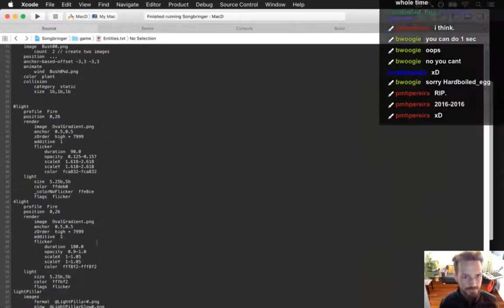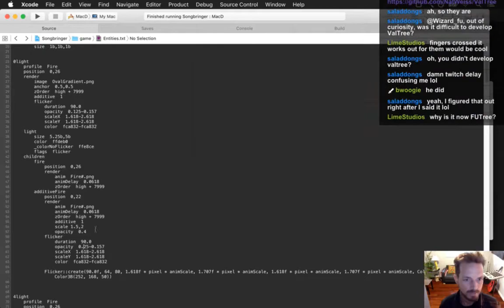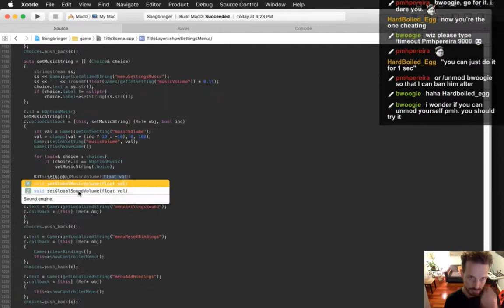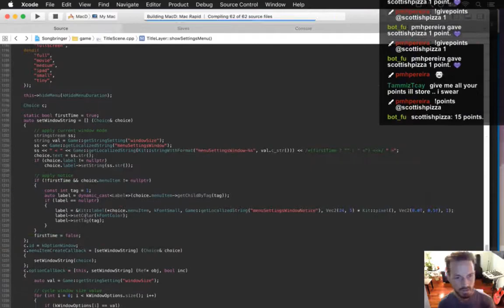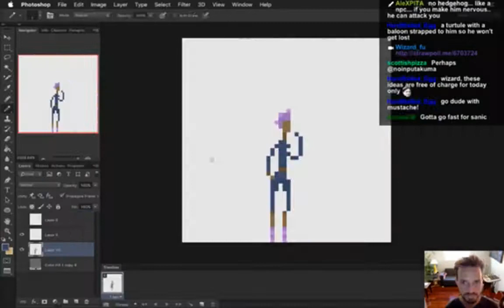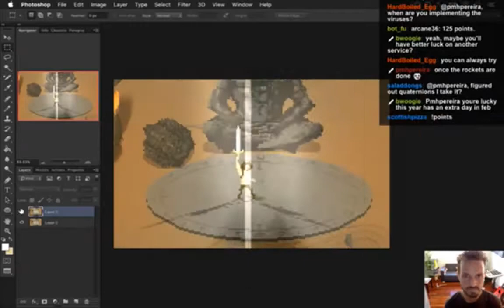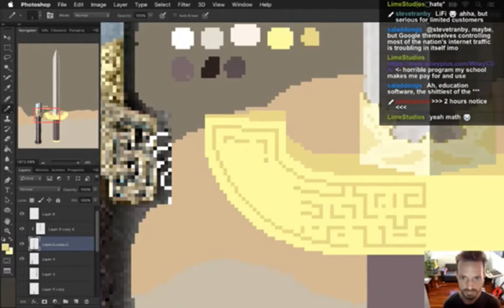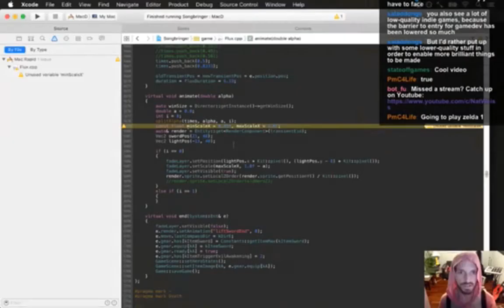Speed Gamedev - Songbringer 48